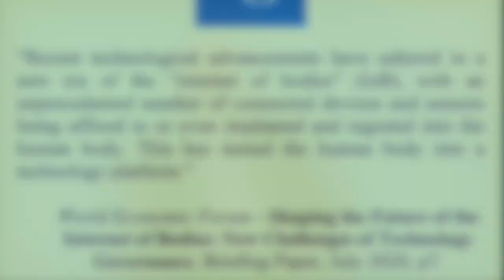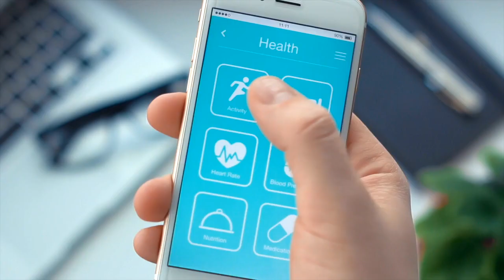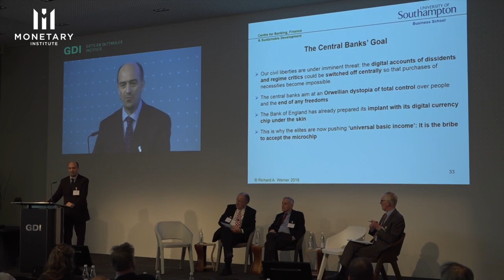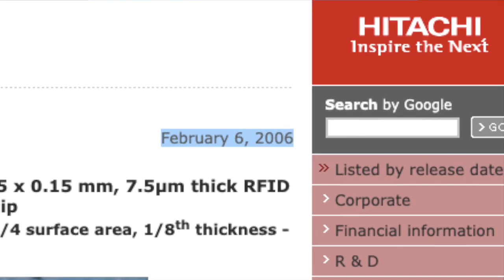Good Morning Clown World, Vol. 45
Follow us as we continue to compile evidence of our descent into absolute Clown World.

Audio: Roots Manuva "No Strings (Intro)"